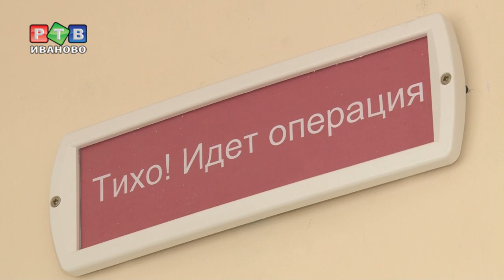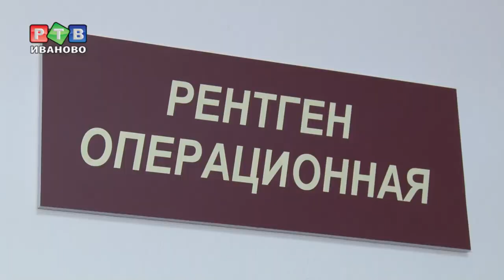В Кинешме теперь есть ангиограф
Кинешемская ЦРБ теперь тоже с ангиографом.  А значит пациентов с инфарктом миокарда, нестабильной стенокардией везти в Иваново больше не придется. Для каких еще районов, кроме Кинешемского, высокотехнологичная медицинская помощь стала ближе – смотрите в нашем репортаже.